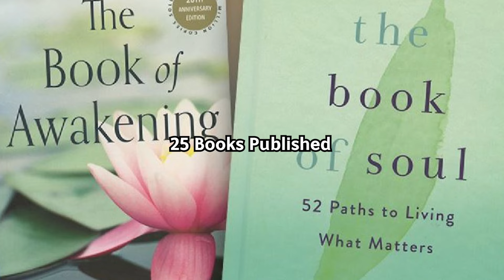We Learn It Too Late - Spiritual Guide Mark Nepo On Life Purpose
Mark Nepo is an author, poet, and spiritual advisor who has published 23 books and is a NYT #1 Best Seller.  In this captivating and powerful interview, he shares the secrets to our life's purpose. For more, check out Mark's new book - Falling Down and Getting Up

Welcome to The Icons by Motiversity! An original interview podcast show with the best life, mindset, and success advice from the world's most iconic figures.

If you’re ready to start your journey to becoming an icon or just need some motivation or inspiration from someone that you look up to, tune in to The Icons podcast by Motiversity.

▶Interview Guest
Mark Nepo

►Location:
Mark Nepo - Studio
Tyler Waye - Motiversity Office

▶Host
Join host Tyler Waye — renowned work expert and Motiversity’s Managing Partner — in discovering how The Icons defied all odds and succeeded in the face of adversity. Tyler and guests talk mindset, work ethic, failure, career advice, routines, motivation, life stories, leadership and how each icon got through the hard times in their journey to the top.